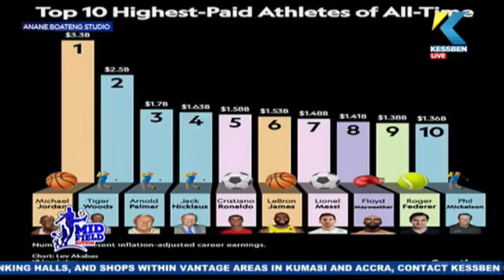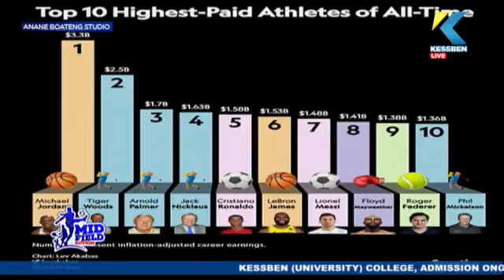09/03/23: African Sports – News, Research, and Analysis by historian Awal Mohammed Kessben Sports